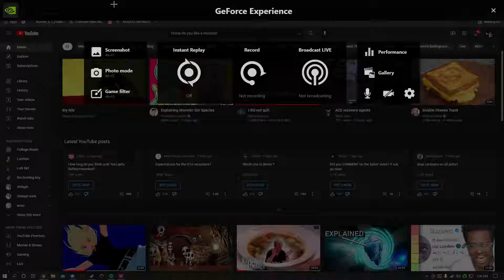yameii heartless - valorant edit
the clips were taken in one day sorry if they're not good enough